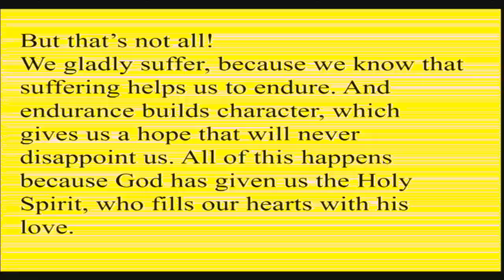"God is a good, good, God!", sermon by Rev. Bill Jones